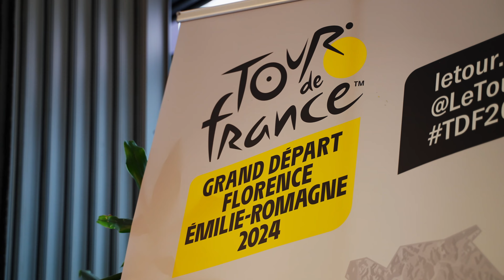EMCC 2023 - WELCOME PARTY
Dal 14 all'17 settembre 2023, in occasione della sesta edizione dell'Italian Bike Festival presso il Misano World Circuit Marco Simoncelli a Misano Adriatico, si è svolta la seconda edizione degli EMCC - European Media Cycling Contest. 30 giornalisti da tutta Europa con base all'Hotel Lungomare di Cesenatico.

Per vivere il territorio e pedalare sulle strade della Grand Depart del Tour De France 2024; insieme a Davide Cassani e l'ospite d'onore degli EMCC, Bernard Hinault!